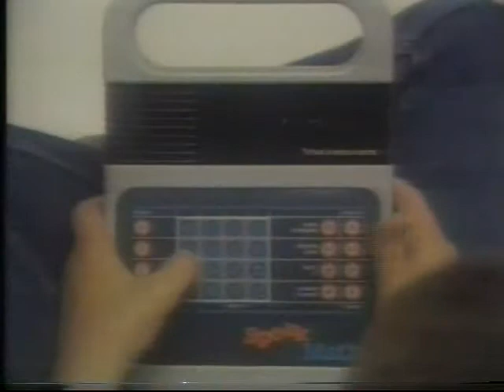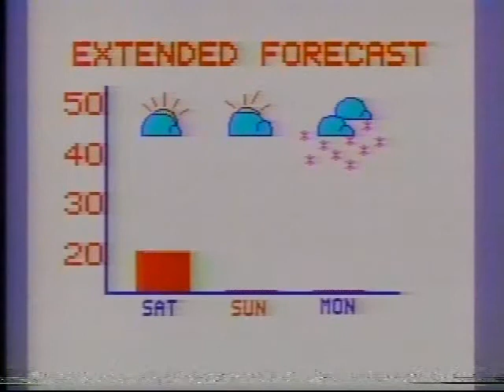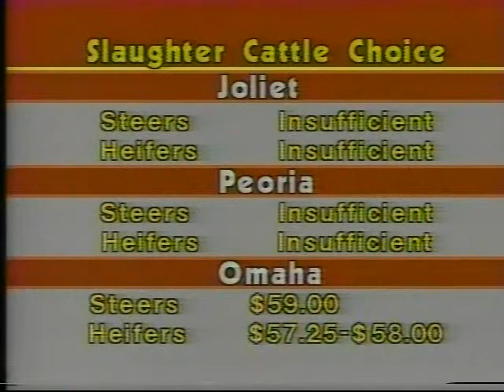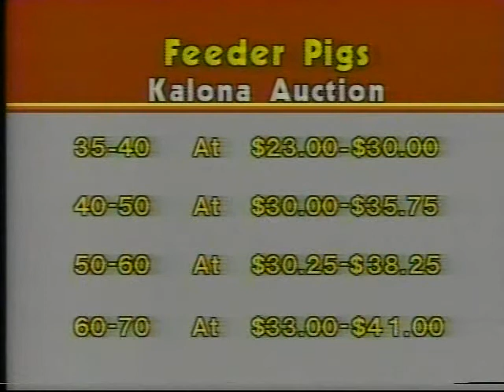KGAN-TV-2 Cedar Rapids December 1981 Noon Newscast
This clip starts with two commercials from Target and a farm seed company.  Weather and farm news follows from this noon newscast in 1981.  Maggie Jensen is the news anchor and Chuck Shaleen is the agricultural anchor.